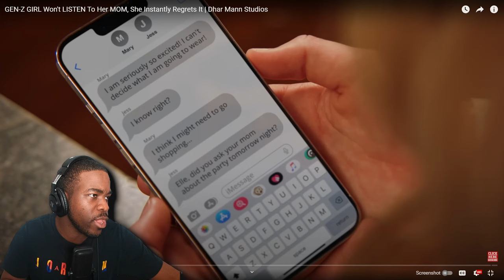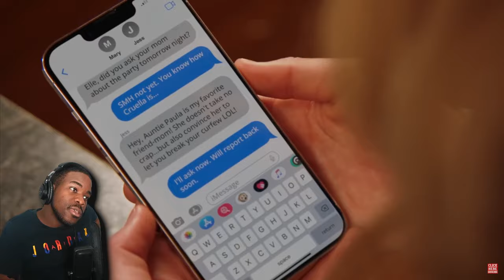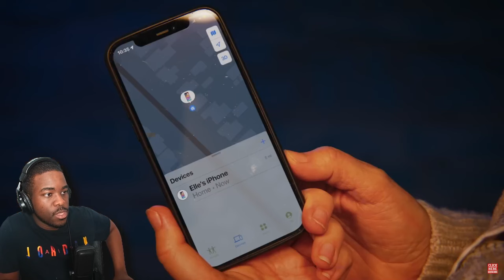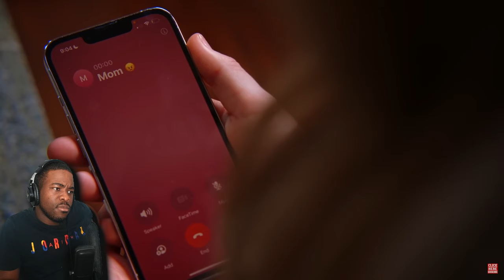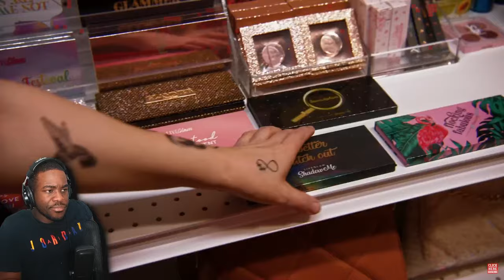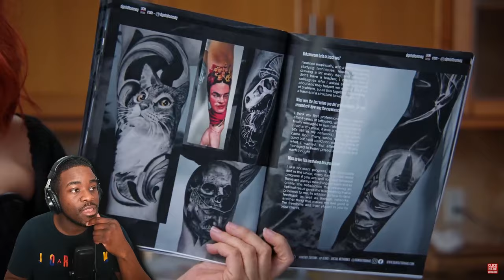GEN-Z GIRL Won't LISTEN To Her MOM Reaction